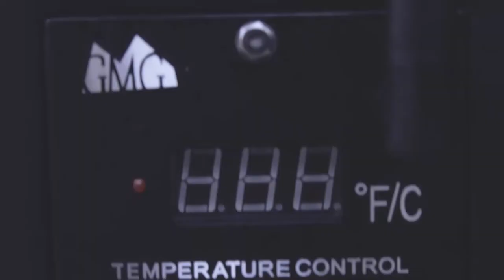The Green Mountain Grills Experience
This episode we encourage those who have not or maybe dont know the joys of pellet grills to journey into the world of Green Mountain Grills. A great pellet grill that we have done countless cooks on in the past 8 months.